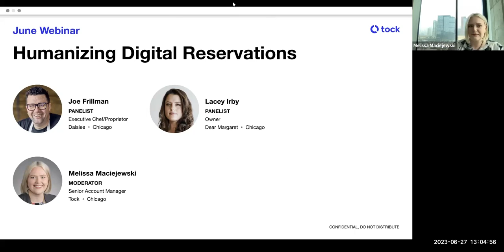June Webinar: Humanizing the Reservation Experience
In this webinar, our panel of industry professionals discuss the power of bringing a personal touch back to the digital reservation experience.

Want to learn more?